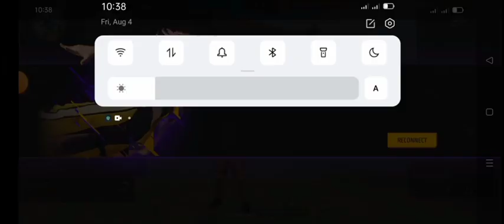New Ob41 Dog Tags Glitch in Free Fire | Unlimited Dog Tags Glitch | 100% Working Glitch